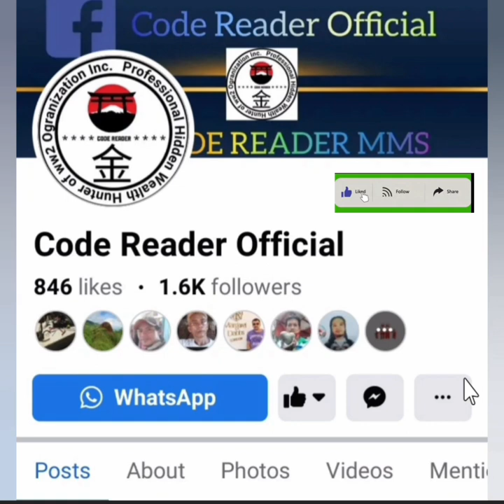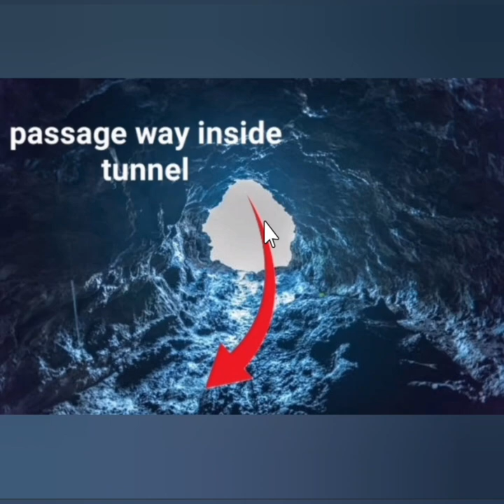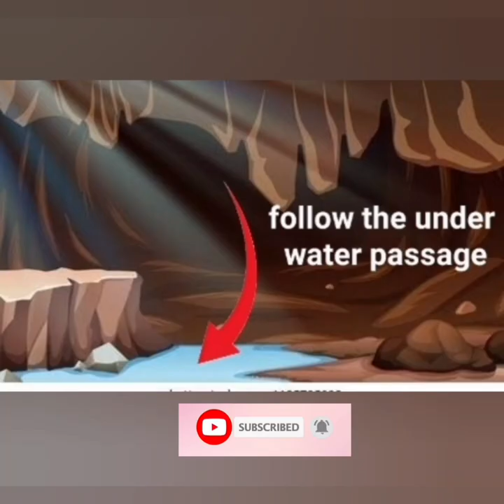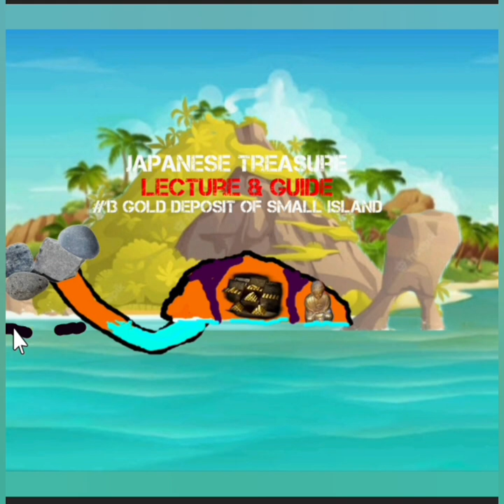japanese treasure lecture & guide #13 gold deposit of small island.